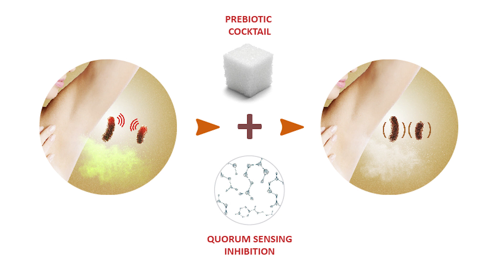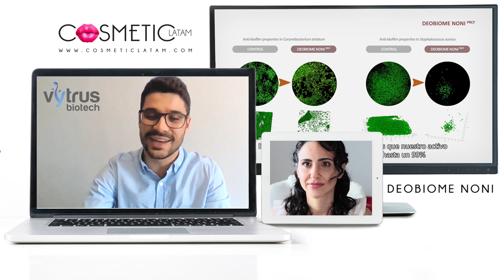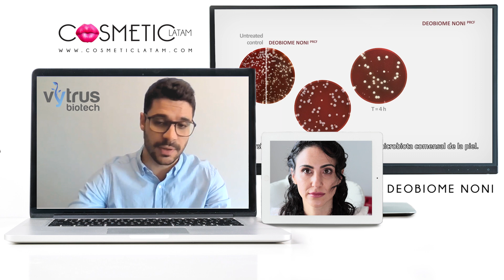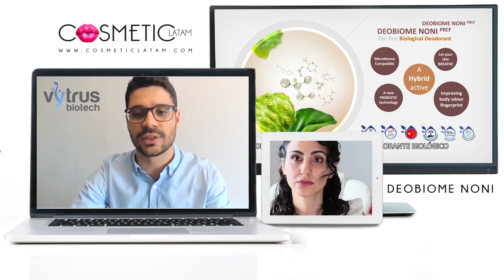✅ DESODORANTE NATURAL ECOLÓGICO para las Axilas & Cuero Cabelludo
► Cómo quitar el mal olor de las axilas, de los pies y cuero cabelludo? - DESCUBRE PRINCIPIO ACTIVO de PLANTAS Medicinales

Vytrus Biotech creo un DESODORANTE BIOLÓGICO con dos componentes importantes.
1ero es un Cultivo celular de la planta del Noni, Morinda citricolita con eficacia directa con la microbiota.
2do es un Cóctel Prebiótico basado en azúcares logrando cambiar la fuente de alimentación de bacterias y reducir el al olor.
Estrategia para eliminar el mal olor:
Primera Estrategia: Reducción de Bacterias
Segunda Estrategia: Aplicar el cóctel prebiótico modificando la alimentación de las bacterias .

Se puede formular en muchos formatos, cremas, spray y roll on. Para axilas, pies y cuero cabelludo

Daniel Robustillo Business Manager de Vytrus Biotech se encuentra con nosotros para contarles a la industria  Cosmética todo sobre el Segundo ingrediente innovador lanzado al mercado.

Para solicitar más información puedes contactar a Vytrus  completando el siguiente formulario en el enlace que te adjuntamos.

Único portal de noticias de la Industria Cosmética en español para Latinoamérica. B2B